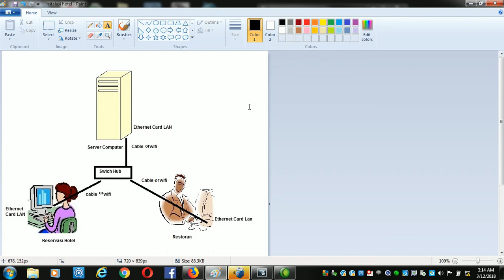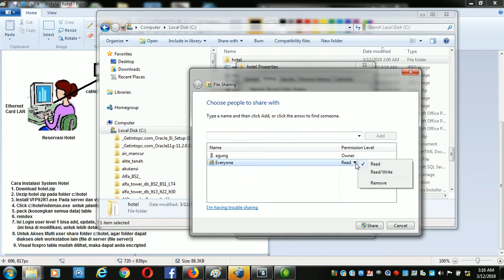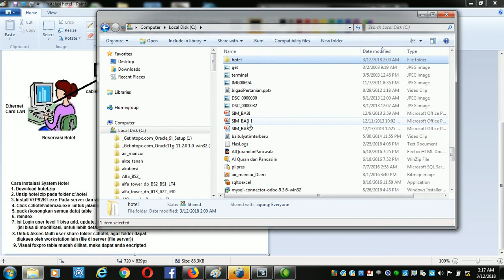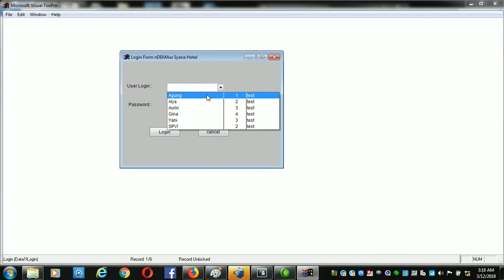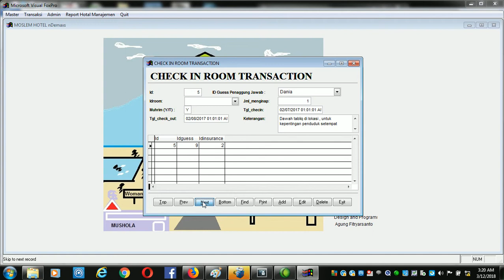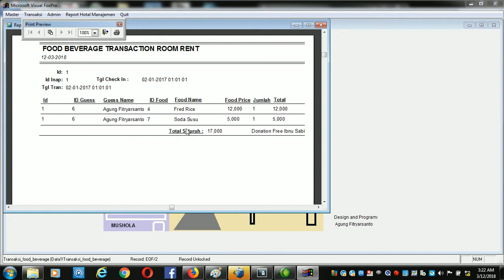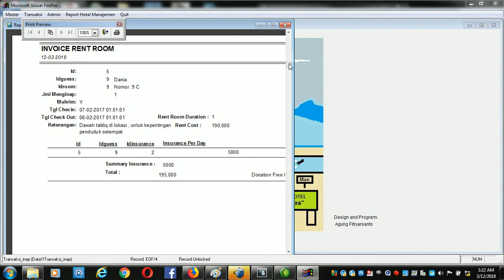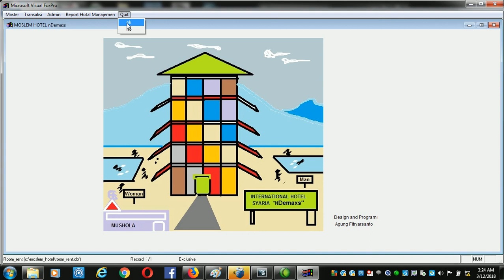hotal installation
ini adalalah bagaimana installasi aplikasi hotel, secara sekilas baik secara single user atau multiuser LAN.
bisa di uji coba, dulu baru instalasi
Agung Fitryarsanto
(bisa modifikasi atau konvert ke bahasa yang lain)